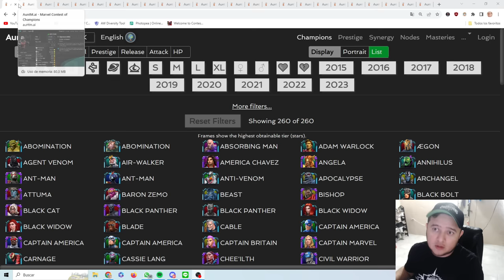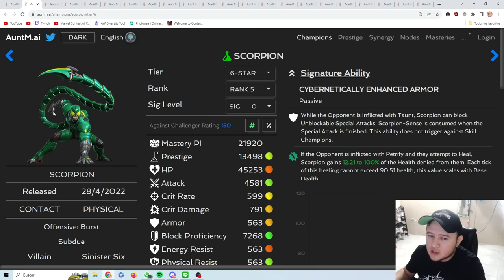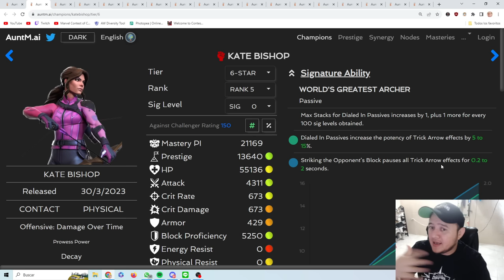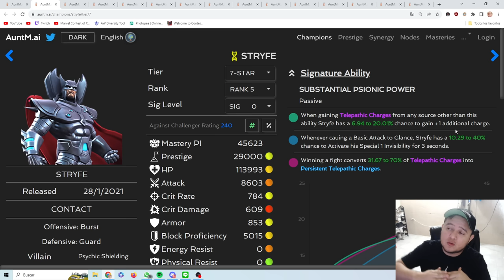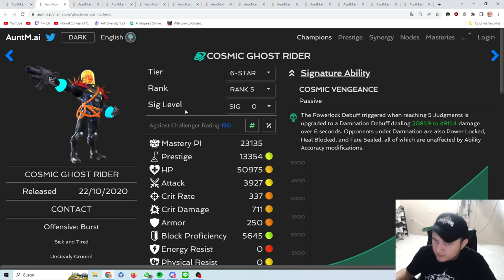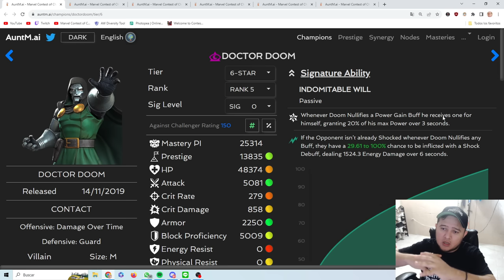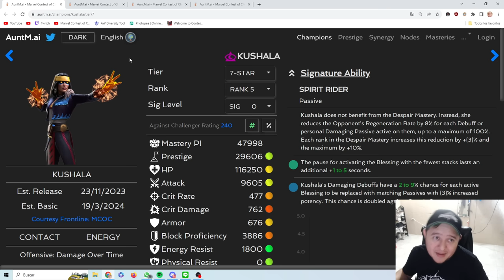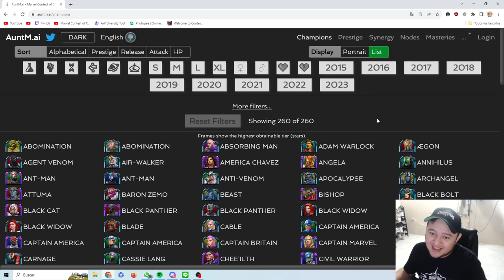MEJORES COUNTERS PARA NECROPOLIS | MCOC